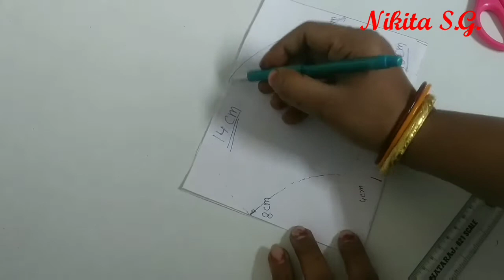DIYface mask बहुत ही आसान तरीके से बनाना सीखें। DIY face mask.mask how to make.....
face mask बहुत ही आसान तरीके से बनाना सीखें। DIY face mask.

party'wear face mask very easy way by Nikita S.G.

how to stitch face mask.
How to make face mask.
very easy way DIY face mask.
party wear face mask.
DIY face mask.